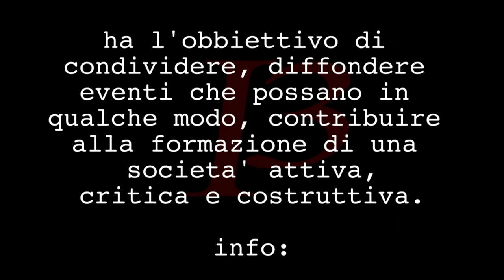L'Ufficio di collocamento - compagnia teatrale LI SMEMORATI PARTE 1 di 3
Spettacolo teatrale tenuto il 1 maggio 2014 al teatro comunale cicconi
TESTI:
Angelo Annibali
INTERPRETI:
Peppe de Francis
Pierino de Scasciò

Lo spettacolo teatrale completo è suddiviso in tre scenette suddivise in tre video